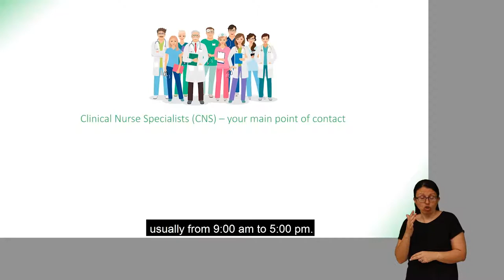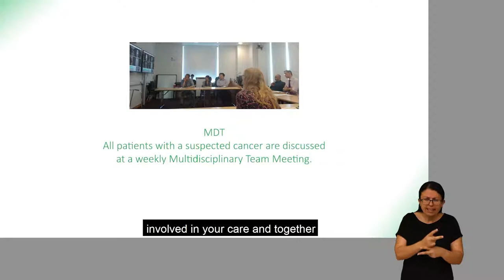DCH Cancer Information Session: Professionals involved in your care (BSL Version)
An information video produced by Dorset County Hospital for newly diagnosed cancer patients.